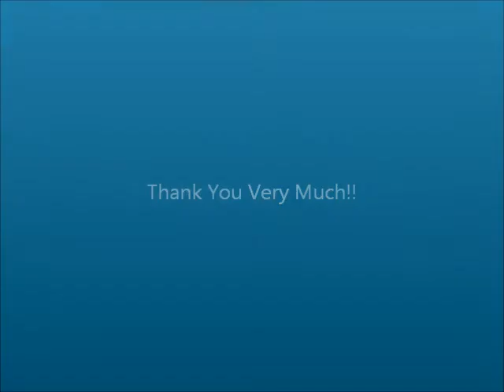Robert Dale an Elvis Tribute Artist 4 13 14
Robert Dale singing Wear My Ring Around Your Neck